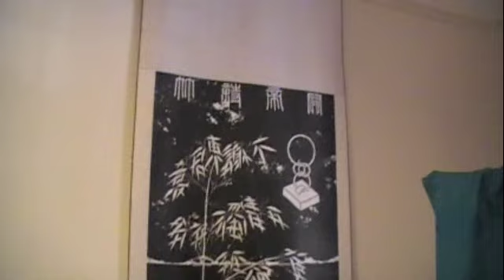JE A-22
Yale Cribs 2009-10